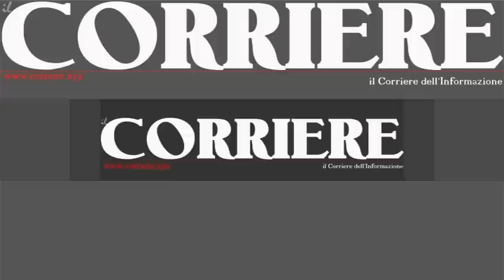Il Giudice meschino. Anteprima